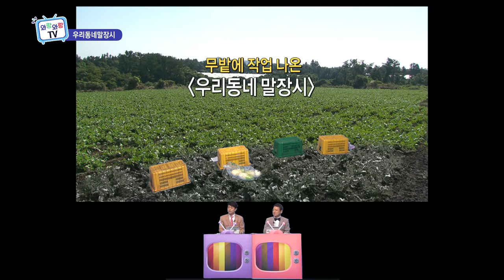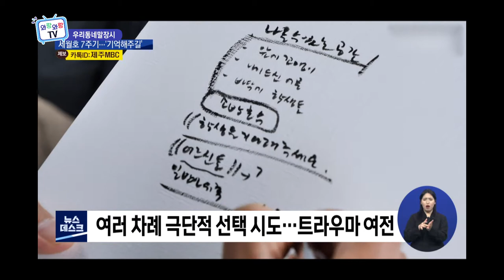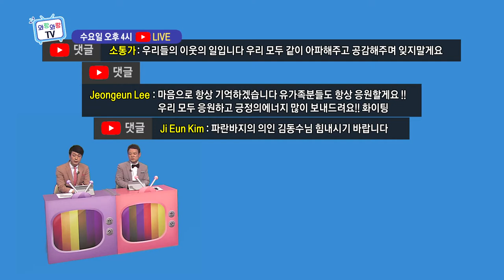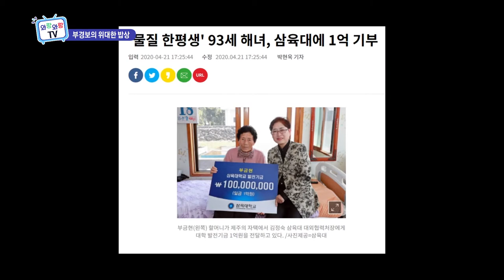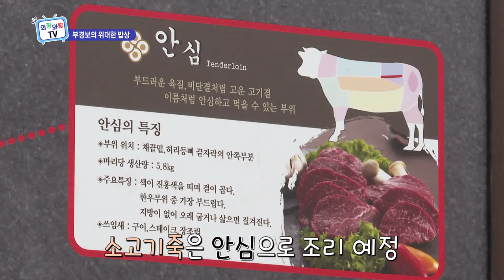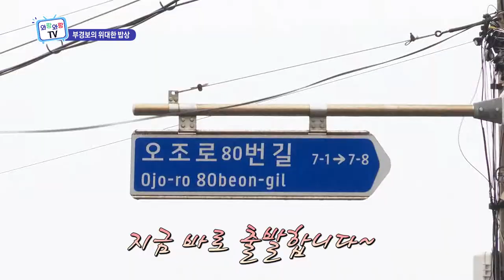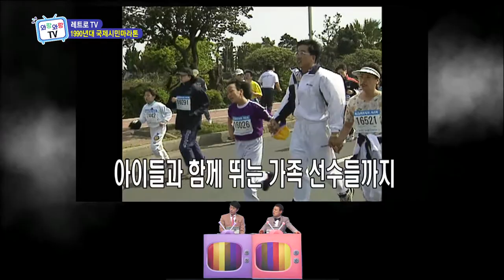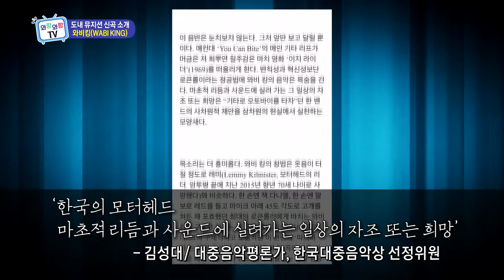와랑와랑TV (4월 16일 방송)